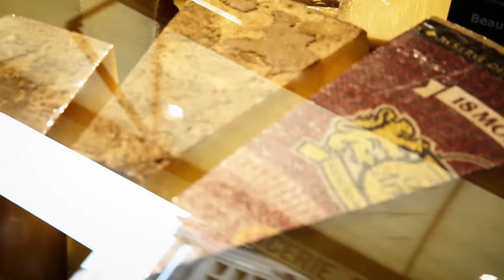C'est quoi qu'on goûte : Fromagerie - La prairie